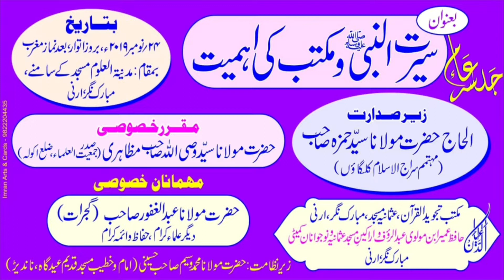DawatMedia: Very Aggressive Speech On Qaum Ke Halat By Anas Mohsin Dayya